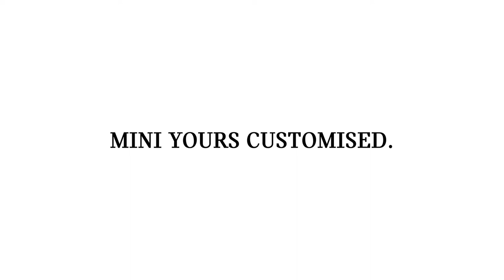Mini Yours Customised How to Install a Mini Cockpit Facia Customised